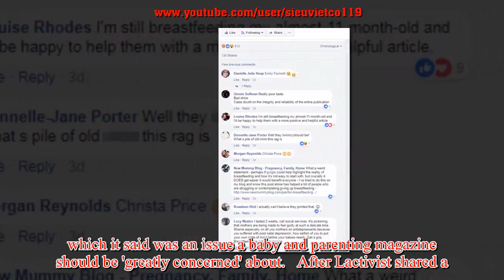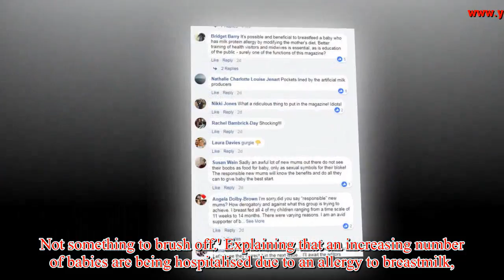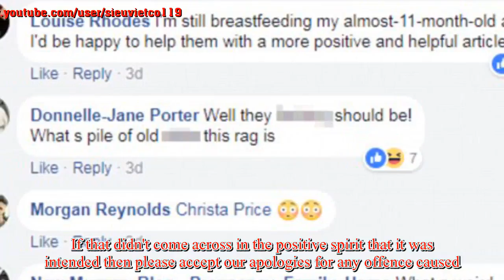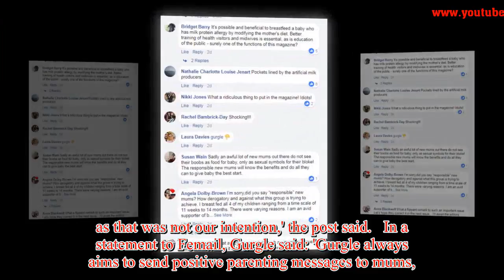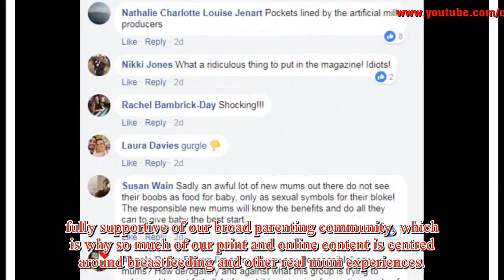Breastfeeding campaigners force Mothercare to apologise for 'brushing off' low breastfeeding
Breastfeeding campaigners force Mothercare to apologise for 'brushing off' low breastfeeding statistics with a joke in its parenting magazine
A parenting magazine owned by Mothercare has been forced to apologise after publishing a joke about low breastfeeding statistics that provoked a flurry of criticism.  Gurgle Magazine cited research that suggests fewer than one per cent of UK mums are still breastfeeding at the recommended 12 month mark, and added the caption: 'Hands up who's unduly alarmed by this? Nope, us neither.' It prompted Lactivist, a campaign group that works to normalise breastfeeding, to brand Gurgle 'irresponsible' for 'brushing off' the low rate, which it said was an issue a baby and parenting magazine should be 'greatly concerned' about.   After Lactivist shared a picture of the article - and an open letter to the magazine expressing their disappointment - with its Facebook followers, Gurgle posted online apologising for any offence caused.  It denied any suggestion the magazine was 'anti-breastfeeding'.